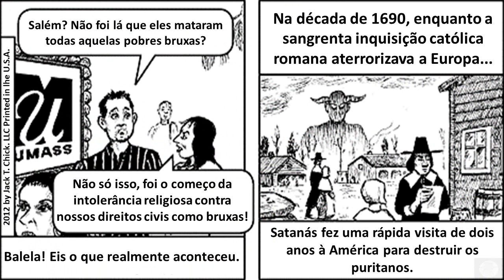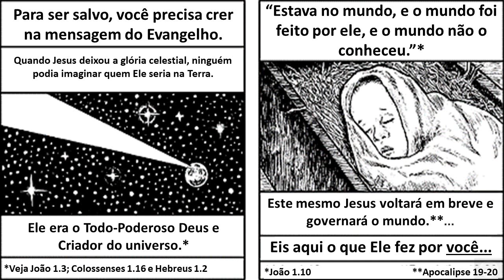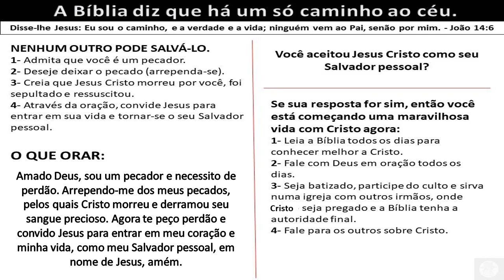SATANÁS CHEGA EM SALÉM (QUADRINHO CRISTÃO)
A despeito do Tribunal da santa inquisição católica romana ter aniquilado milhões de vidas ao longo de 6 séculos (o que, inclusive, já vem sendo desmentido por revisionistas que tratam o evento sob ares de romantismo), estranhamente o caso de extremismo religioso mais divulgado e discutido no seio da cultura ocidental mediante historiadores, feministas, ocultistas e artistas é o dos protestantes que habitavam o povoado de Salém. E, em todas as abordagens da narrativa, incrivelmente a sinopse apresentada é a mesma, ou seja, a de que pessoas foram condenadas à morte sob a acusação de praticarem bruxaria por culpa única e exclusiva do cristianismo daquela sociedade. Mas, afinal de contas, será que tal resumo é honesto? Será mesmo que estamos diante de um acontecimento totalmente maniqueísta, ou não seria esta uma ocorrência histórica que, dentre tantas outras, é exibe uma sucessão de erros humanos oriundos de TODOS OS LADOS?

Neste vídeo, vemos a tradução de um dos livretos da Chick Publications: a editora mais tradicional do EUA no segmento de quadrinhos cristãos. Tema: História.